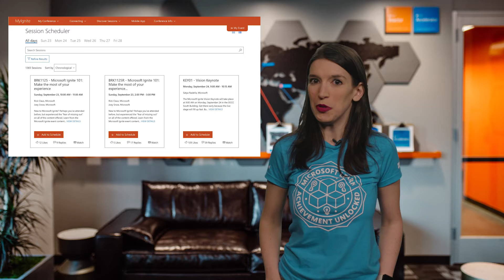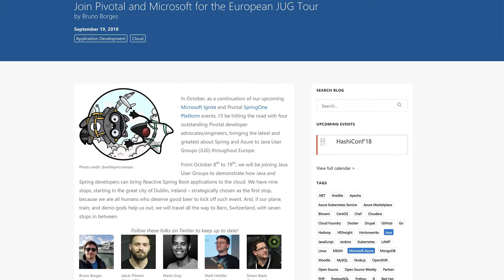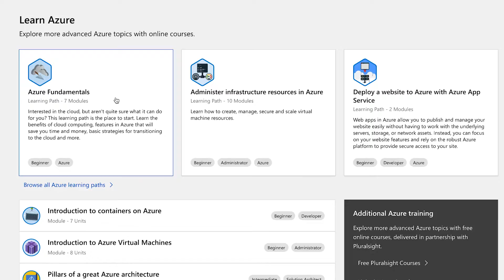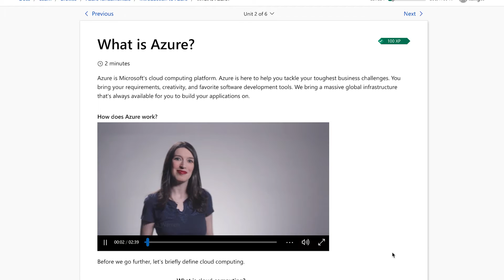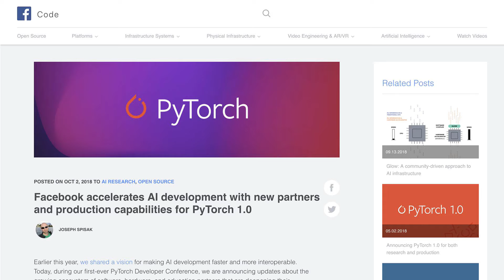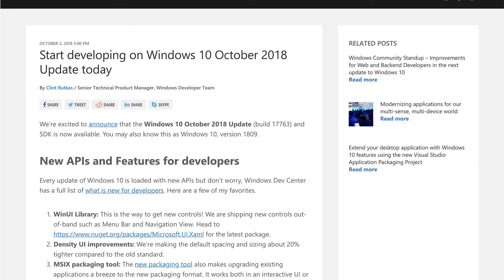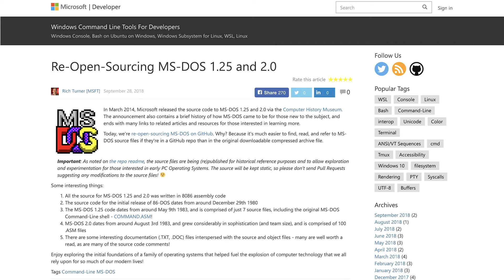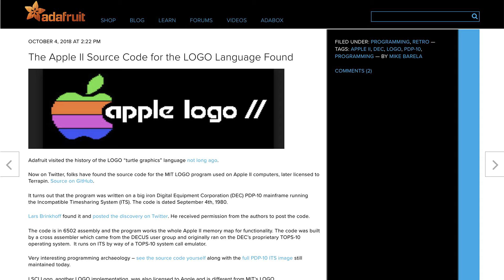Microsoft Ignite Wrap Up, Launch of Microsoft Learn, PyTorch and more!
This Week on Channel 9, Christina is excited about her upcoming Beyoncé concert, rejuvenated from Ignite, and ready to dive into this week's latest dev news, including:

* 0:41 [Ignite Sessions on Demand]( and [Channel 9 Live From Ignite]

* 1:40 [Microsoft Ignite: The Tour]

* 1:51 [Java User Group European Tour]

* 2:23 [Microsoft's Hacktoberfest Celebration]( and a post about [getting the most from Hacktoberfest]

* 3:45 [Microsoft Learn]

* 4:58 [FiveThings Season 2 Premiere: All About Azure DevOps]( and see [FiveThings Live from Ignite]

* 5:15 [The Open Source Show: All About Go]

* 5:27 [PyTorch 1.0 Partnerships]( and [Microsoft Azure support for PyTorch]

* 6:25 [New Surface Updates]

* 7:00 [Develop for new Windows 10 October 2018 Update]

* 7:28 [Mike Maccana's PowerShell Profile for *Nix Users]

* **Christina's Picks of the Week** 8:10 [Microsoft Re-Open Sources MS-DOS 1.25 and 2.0] and [DOS on GitHUb] and [Apple II Source Code for LOGO Found] with the [source code]